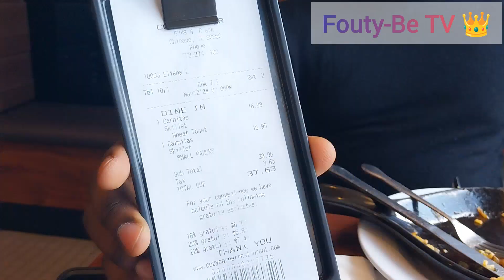FAMILY TIME AT THE RESTAURANT: BONNE FÊTE DES MÈRES A MON ÉPOUSE QUEEN FOUTY-BE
Virée au restaurant avec ma famille pour la fête des MÈRES avec Mon épouse et notre fils.